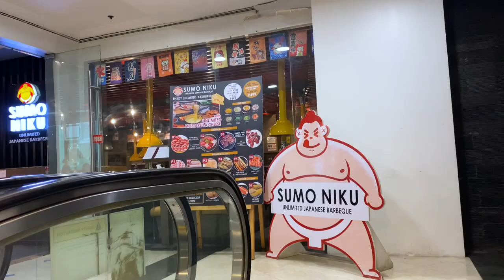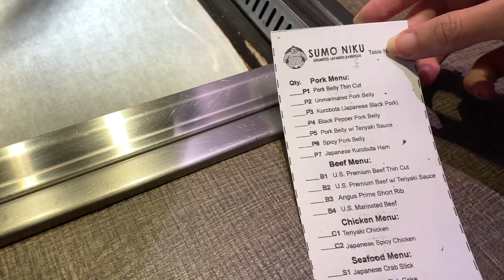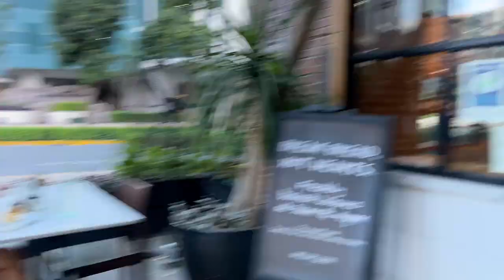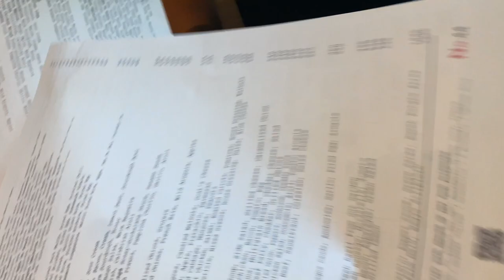DAMING BINIGAY NI MAMA/NGAYON LANG NAKALABAS